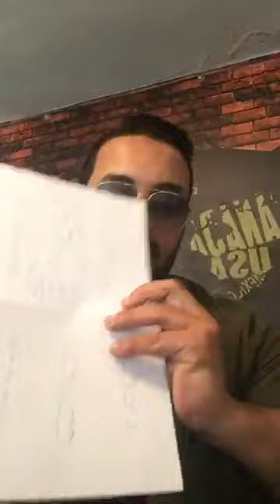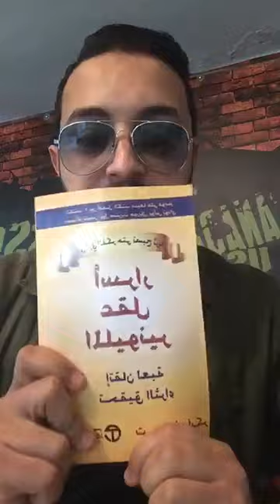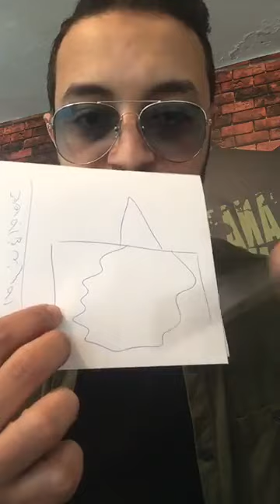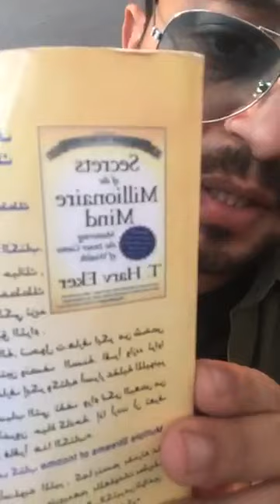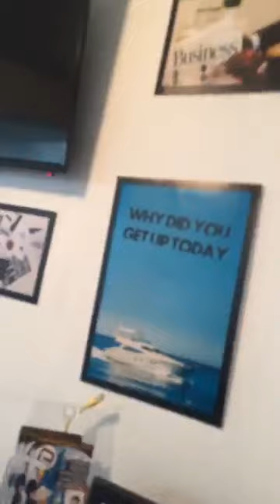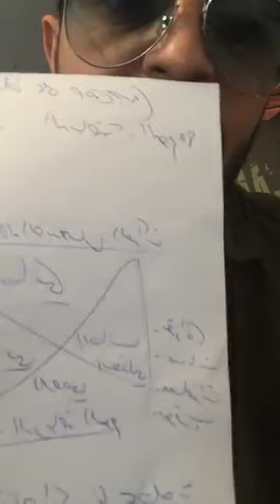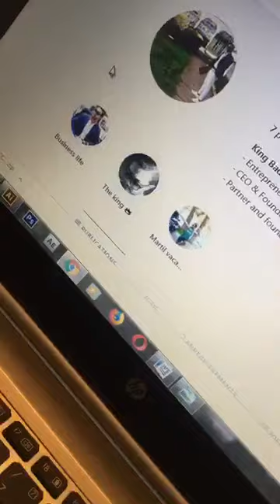King Badr Marouani لايف ناري أسرار النجاح و الفرق بين الغني و الفقير